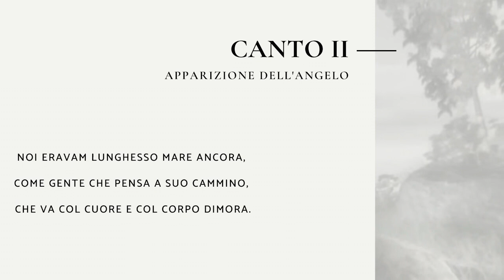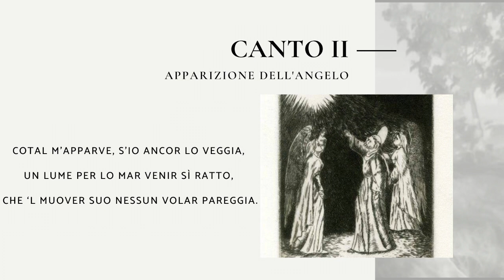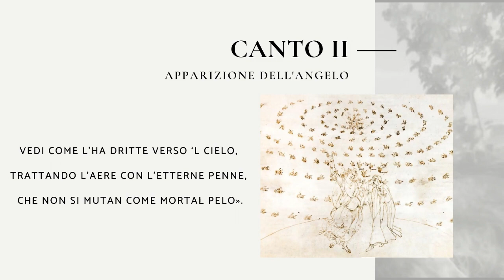Purgatorio, Canto II: Apparizione dell'angelo (Anno Dantesco)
Anno Dantesco, Purgatorio, Canto II: Apparizione dell'angelo